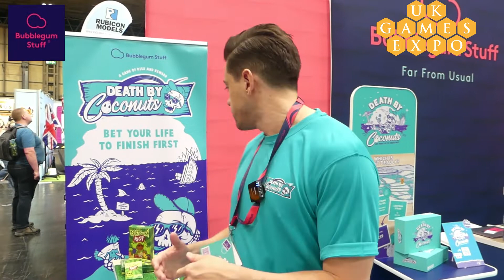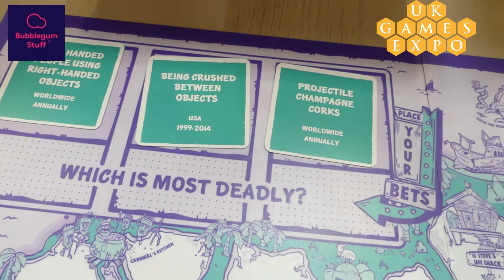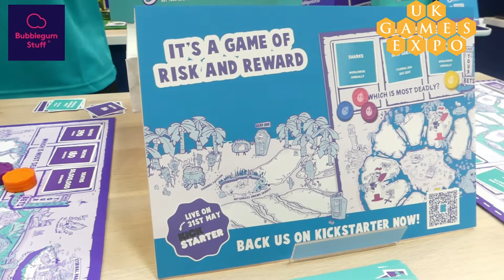Death By Coconuts by Bubblegum Stuff UK Games Expo 2022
Kirsty and Phil of Ludus Vulpes met with Courtney of Bubblegum Stuff on Friday of the UK Games Expo.

Courtney was showcasing Death By Coconuts - their upcoming Kickstarter board game project.

Known for their lightweight party games, Death by Coconuts is Bubblegum Stuff's first board game for 2 - 4 players or even in teams if you wish.

Players bet on the highest fatality rate from three options, bidding using either one, two or three tokens.  If the players are correct with their bet, they move their pawn on based on the number of tokens they bet...  but beware, betting on the incorrect answer means that your pawn moves backwards by that number of spaces.

We hope that you enjoy this video. We are also on Instagram, Facebook and Twitter... Just search for Ludus Vulpes.